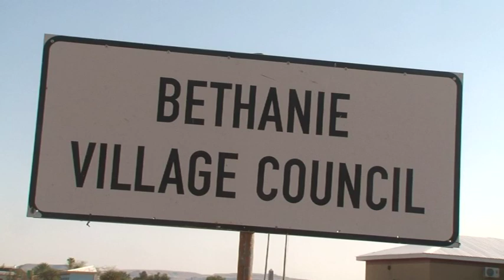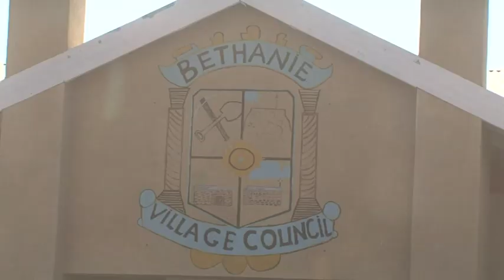Constant overflow of sewers at Bethanie Village a nightmare for residents- nbc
The constant overflowing of sewers has become a nightmare for residents of the Bethanie Village who reside in the Gobebfontein residential area.